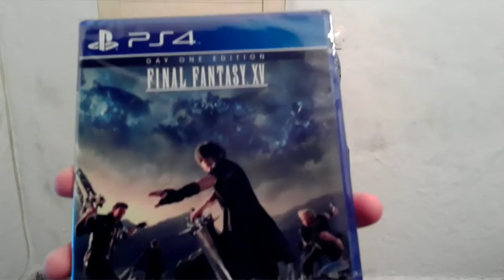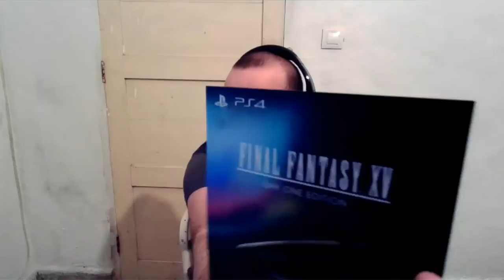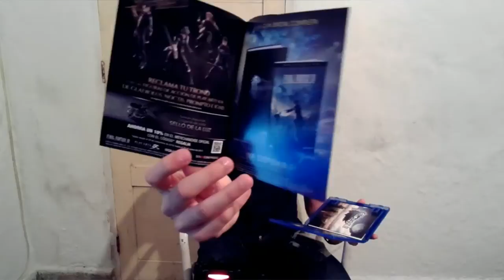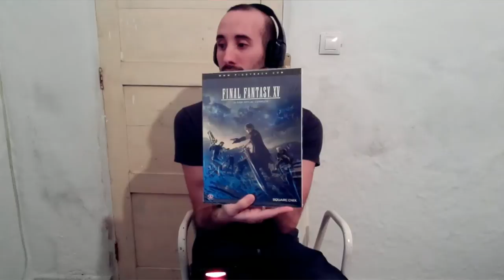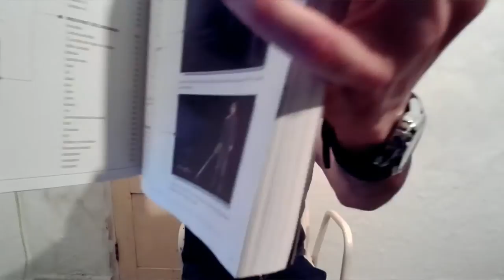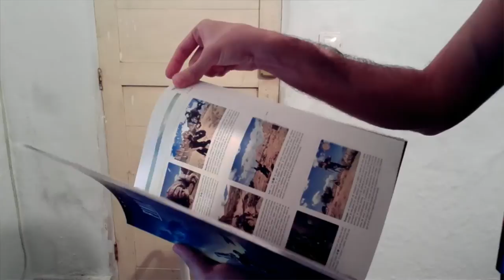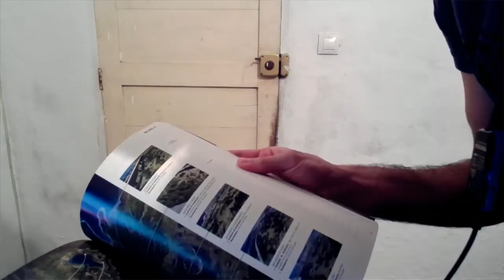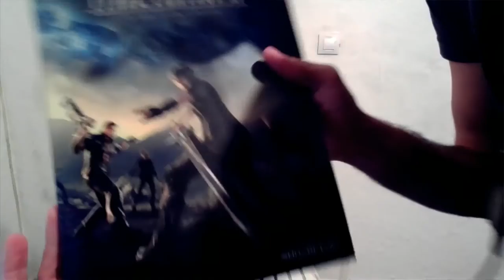Final Fantasy XV Unboxing Doble! Juego Day One Edition y Guía Oficial